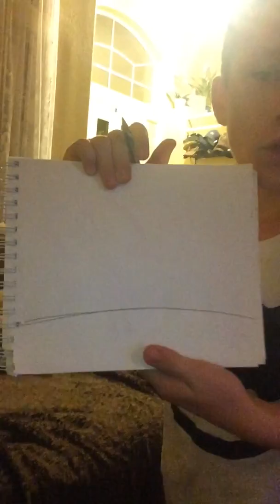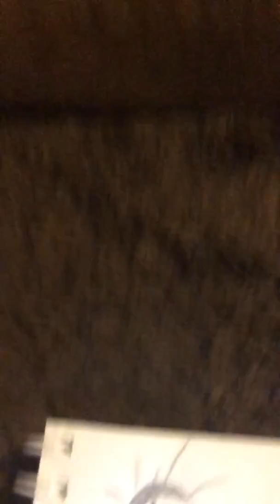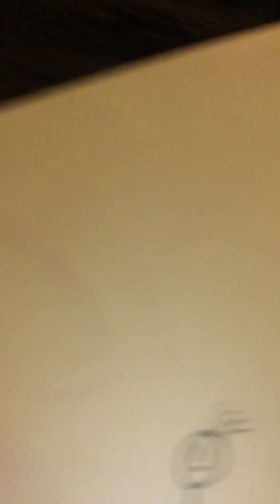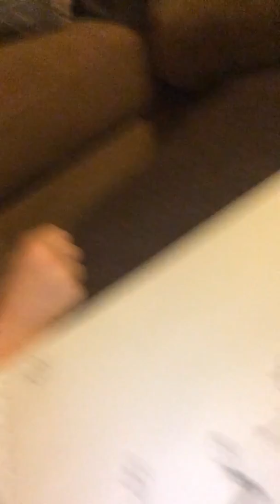Video gone wrong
This video very weird and 12 minutes :D